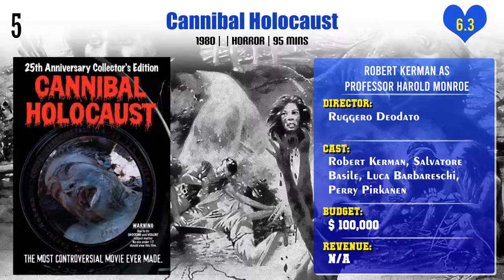Robert Kerman Top 10 Movies | Best 10 Movie of Robert Kerman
Top 10 Movies of Robert Kerman

Find the list of movies by Robert Kerman you can find more information, movie trailers, posters, reviews, youtube links in below link.

Eaten Alive!

Pl. Comment down your favorite movie of Robert Kerman